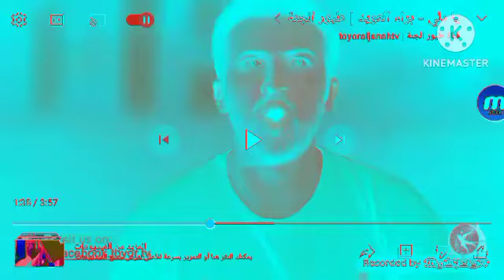couple falls g major 4.5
Created on:
Audacity Versions
BlueStacks5
Wrapper Offline
VideoMeld
Capcut
Wondershare Video Editor
Wondershare Filmora
VideoPad Video Editor
Resource Hacker
Alight Motion
Audacity
Windows Essentials Live Movie Maker 2012
Balabolka
Flowframes

Recorded on:
Bandicam
AZ Screen Recorder
OBS Studio